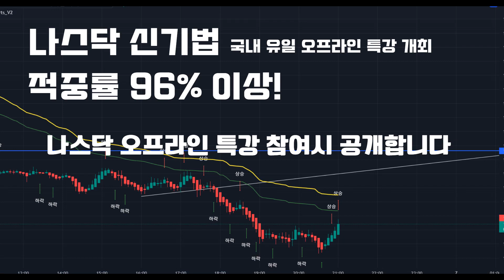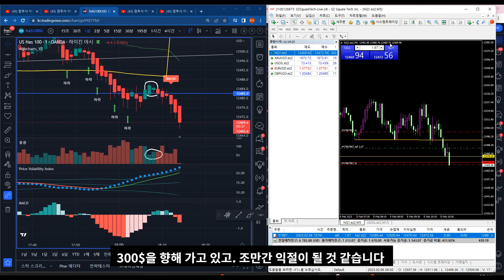[해외선물 초급] 나스닥 신기법 적용! 1,000달러짜리 식사하고 왔습니다.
안녕하십니까, 함원장입니다.
이번 시간에는 나스닥 신기법을 활용하여 500$ 익절하는 실전매매 컨텐츠입니다. 식사시간이 다되어 500$ 딱 익절하고 나왔더니 그 뒤로 1000$ 이상 하락이 나와버렸네요.

나스닥 신기법은 오프라인 특강 참여자에 한해서만 제공됩니다!

나스닥 신기법 궁금하신 분들은 아래 설명란에
함투사 고객센터(채널톡) 클릭하시고
'나스닥 특강 참여하고 싶습니다' 라고 남겨주시면 됩니다!

함께 성장하는 함투사 아카데미
▼▼10K$ 클럽▼▼
함투사 아카데미에서 10K$ 클럽 이벤트를 진행합니다
10K$ 클럽은 전문가 집단으로 최신 추세의 트랜드와
매매 노하우를 공유하는 커뮤니티입니다.
혜택 1. 매일 2회 이상 승률 높은 차트 및 공부자리 제공
혜택 2. 60만원 상당 실전기초강의 1~6강 제공
혜택 3. 매일 화, 목 실전 LIVE 참관 가능
이벤트 자세히보기

▼▼수 백명의 월천 트레이더들을 배출시킨 521 이론 E-book 신청▼▼